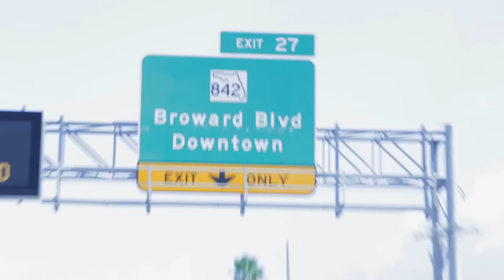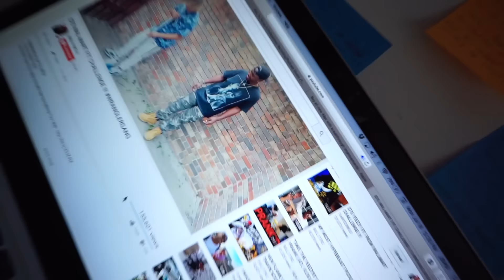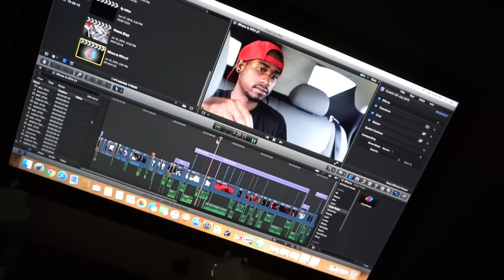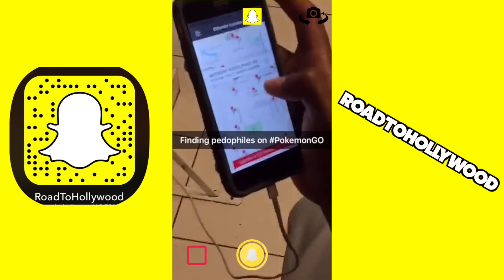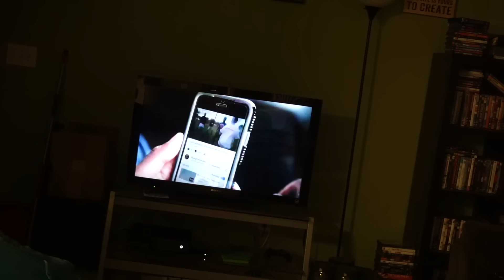FIGHTING OVER FOOD !? (VLOG 110)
RoadToHollywoodVLOGS - A beautiful lady comes through, we discuss "Tidal, Spotify, or Apple Music" with a homie, and we finish editing our upcoming Video for the MAIN channel!

If you wanna see the New Video as SOON as it drops.

Send us SNAPS -  RoadToHollywood

MUSIC

We've made an effort to keep them coming for you guys while we're working on our bigger projects for the MAIN page. Hope you guys continue to enjoy! ONE LOVEEEE

tYmeline Coming soon.